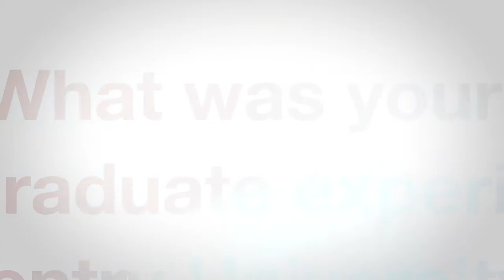Interior Architecture and Design MA at Coventry University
We caught up with some Interior Architecture and Design MA students after they had submitted their Final Major Projects to the Coventry Degree Show Postgraduate Showcase, to find out what their experience at Coventry had been like.